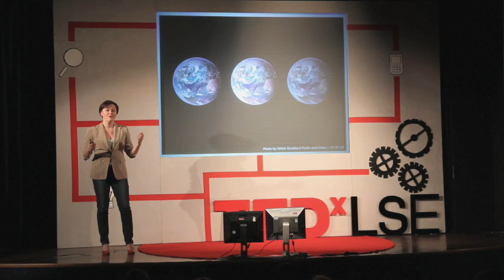The naked environmentalist: Solitaire Townsend at TEDxLSE 2014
Can sex save us? Solitaire's talk sets out a radical new answer
to the world's climate and resource crisis. Weaving sex, social
media and sustainability into a bold vision for a 'liberal communications democracy'. In 2001, Solitaire Townsend co-founded Futerra, the world's leading sustainable development agency. With offices in London, New York and Stockholm, Futerra advises global brands such as Unilever, L'Oreal, Friends of the Earth and the UN on making green messages great. Solitaire was named Ethical Entrepreneur of the Year 2008, is Chair of the UK Green Energy Scheme, sits on the advisory board of O2 Telefonica and Danone and is a London Leader for Sustainability.